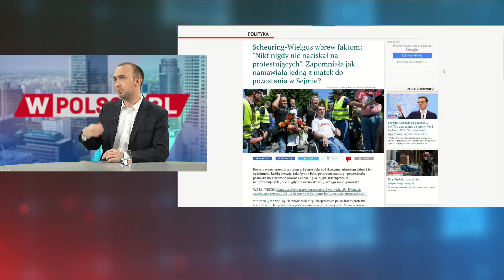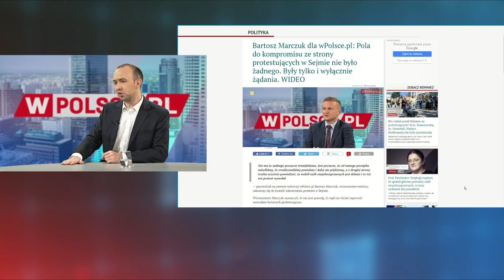Marcin Fijołek: W 2014 roku pani Hartwich też zrobiła duże "kuku" premierowi Donaldowi Tuskowi